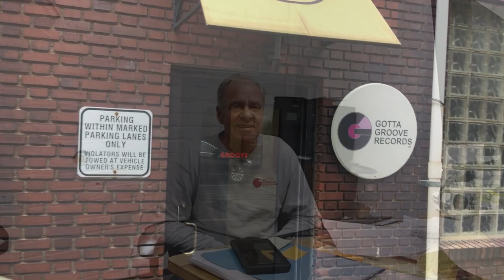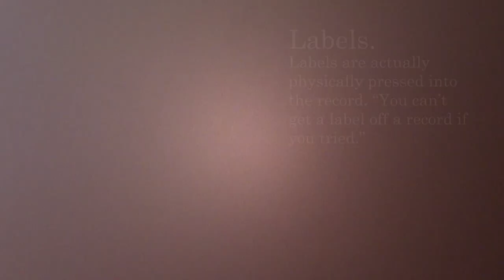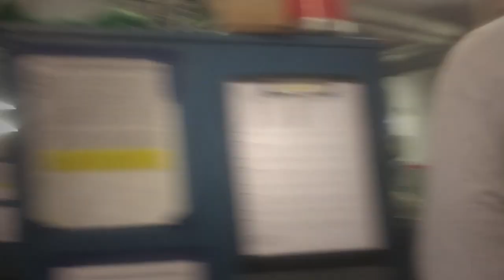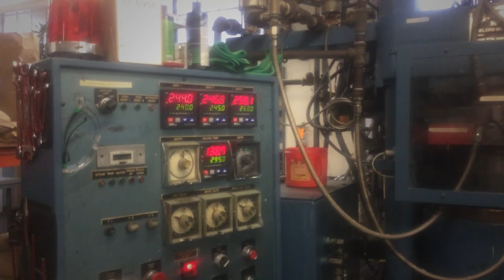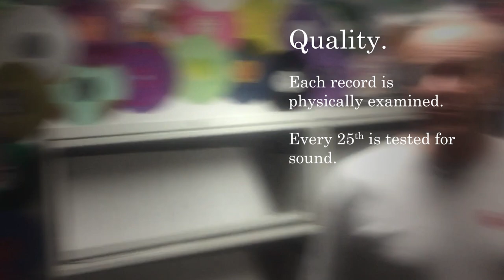Tour of Gotta Groove Records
WEST COAST DIARIES, VOLUME II
for the first time on vinyl

In this video, I take a tour of Gotta Groove Records near downtown Cleveland, Ohio, where the vinyl for Charlie Peacock's WEST COAST DIARIES, VOLUME II will be pressed. I also  pay some respects to the Tyler Village complex and the Byte Café.